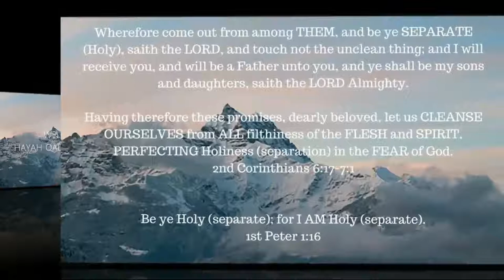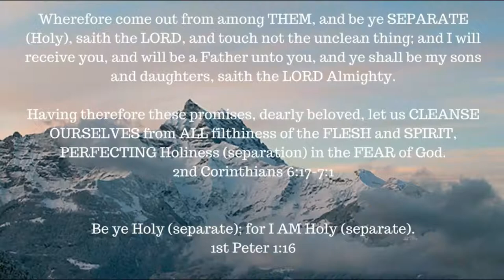ONE-A-DAY for the soul -- 11-1-17 -- Job 42:7-17